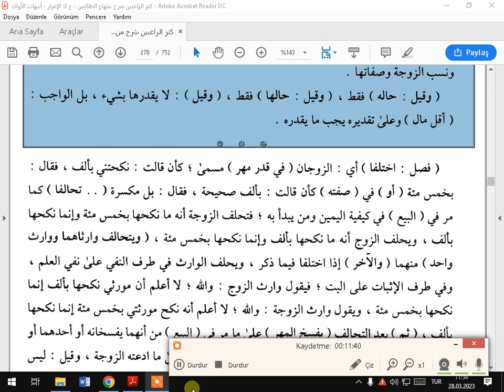كنز الراغبين المتعة